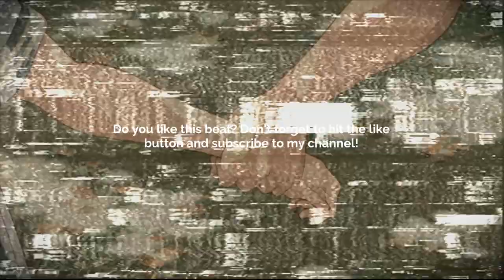GUITAR TYPE BEAT - JELOUS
💙 GUITAR TYPE BEAT - JELOUS |      @proddanil040        @paior808        💙

Prod. @skyscraper_seven

FREE
GUNNA BEAT
GUNNA TYPE BEATS
GUNNA BEATS
GUITAR BEAT